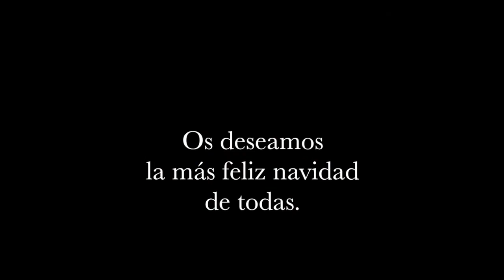Felicitacion aula tea 2017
Felicitación navideña de los alumnos del aula TEA del IES Sefarad (Toledo).
Práctica de situaciones de Chroma Key en un vídeo tipo spot. Realizado por los alumnos.